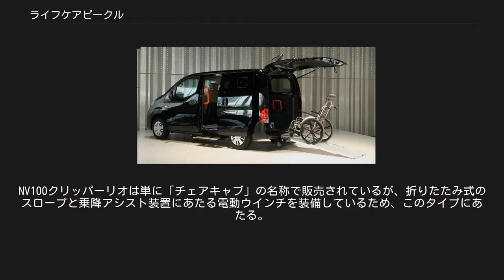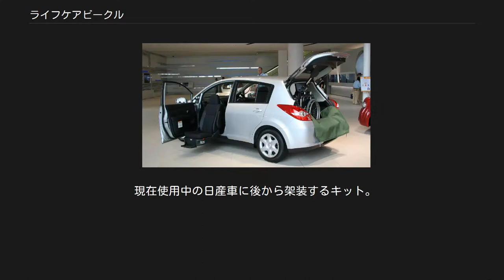ライフケアビークル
E25型キャラバンチェアキャブ リフタータイプ ライフケアビークル（Life Care Vehicles、LV、LCV）は、日産自動車の福祉改造車両。
オーテックジャパンによって架装される。
 SHIFT ワードはSHIFT_potentialであった。
 ノートとセレナでは、e-POWER搭載モデルの設定もある（セレナ e-POWERはセカンドスライドアップシート、チェアキャブ スロープタイプ、ステップタイプに設定）。
 ステップタイプ ステップを装備した仕様。
助手席と左側スライドドアでの同時使用が可能で、使用しないときはサイドシル下側（ボディ下）に格納されるロングステップを採用。
 助手席回転シート 備え付けられたストラップを引いて手動で回転する機構を助手席に備えた仕様。
 スライドアップシート ティーダ アンシャンテ 助手席スライドアップシート シートが電動で回転・昇降する仕様。
通常は助手席が回転・昇降する「助手席スライドアップシート」が設定されるが、ミニバンのエルグランドとセレナには2列目シート左側が回転・昇降する「セカンドスライドアップシート」も設定される。
 送迎タイプ グリップ類を装備（セレナとNV350キャラバンは乗降用手すりも装備）した仕様。
オートステップはセレナとNV350キャラバンは標準装備（セレナはロングステップへの変更も可能）、ルークスはオプション設定（オーテック扱い）となる。
NV350キャラバンは10人乗りのワゴンと14人乗りのマイクロバスが設定されており、ワゴンは標準ルーフとハイルーフから選択可能である。
 NV200バネット チェアキャブ スロープタイプ NV100クリッパーリオ チェアキャブ スロープタイプ スロープ（車種によりスライド式または折りたたみ式となる）と乗降アシスト装置を装備した仕様。
NV100クリッパーリオは単に「チェアキャブ」の名称で販売されているが、折りたたみ式のスロープと乗降アシスト装置にあたる電動ウインチを装備しているため、このタイプにあたる。
 リフタータイプ 車いすごと乗り降りが可能な電動式リフターを装備した仕様。
 通常の日産車と同じく日産自動車の販売店に展示されているが、東京日産自動車販売のオーテックプラザ堀之内店及び日産カレストの店舗には常時展示されている。
また、LV認定店には試乗車も常備されている。
 現在使用中の日産車に後から架装するキット。
 いずれの場合も、SRSカーテンエアバッグシステムやSRSサイドエアバッグシステムを装着している場合は装着不可。